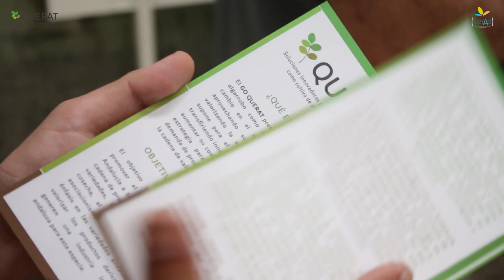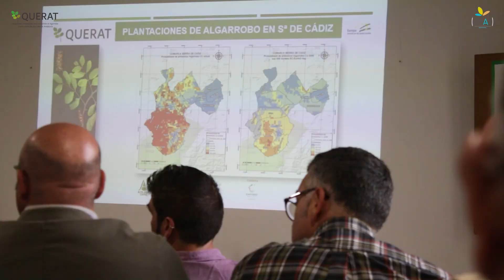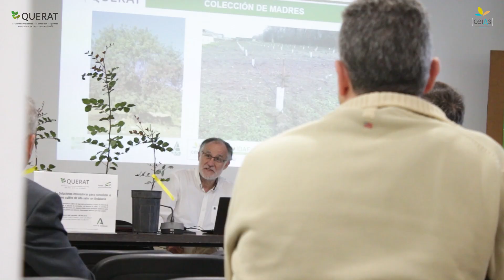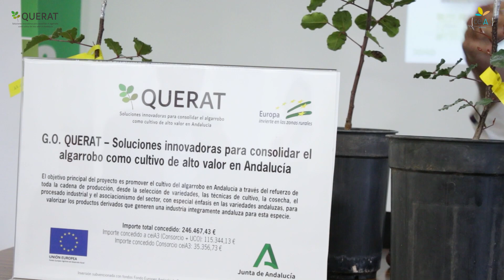Vídeo noticia | El G.O. QUERAT reúne a los agentes de la cadena productiva del algarrobo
El Grupo Operativo (G.O.) QUERAT ‘Soluciones innovadoras para consolidar el algarrobo como cultivo de alto valor en Andalucía’ ha celebrado esta semana su jornada de presentación en el municipio gaditano de Jerez de la Frontera, con una alta participación por parte de agentes de la cadena productiva del algarrobo, donde los miembros del proyecto han dado a conocer los objetivos y resultados esperados de esta innovadora iniciativa

El presidente ASAJA Cádiz, Pedro Gallardo, ha inaugurado el encuentro este miércoles, que ha congregado a cerca de medio centenar de personas, donde ha destacado la importancia de la diversificación de los cultivos, así como las experiencias positivas de desarrollo respecto al cultivo del algarrobo.

Además, el profesor adscrito al Campus de Excelencia Internacional Agroalimentario (ceiA3), Guillermo Palacios Rodríguez, del grupo ‘Evaluación y restauración de sistemas agrícolas y forestales | RNM-360’ de la Universidad de Córdoba (UCO) ha abordado los objetivos del proyecto y ha indicado que “se está caracterizando la base genética de los algarrobos de Andalucía” y que a través de esta iniciativa, se pretende transferir al sector las variedades locales andaluzas con distintas características para su adaptación a distintos entornos.

La jornada técnica ha contado con una ponencia sobre poblaciones naturales y forestaciones de algarrobo en Andalucía y su potencial agrosilvopastoral, a través del catedrático de la UCO e investigador adscrito al ceiA3, Rafael Mª Navarro Cerrillo, al indicar que se trata “de una especie domesticada, resistente a la sequía y adaptable”.

El experto ha aclarado que “no hay tantas especies en el ámbito mediterráneo con capacidad productiva para combinar ante las situaciones de cambio climático” y ha señalado como ventajas del algarrobo en Andalucía que cuentan con “un amplio rango de intensificación posible según el uso que se le quiera dar”.

Esta cita también ha servido de punto de encuentro para promover las alianzas y recopilar ideas, sugerencias y consultas del sector para aumentar su competitividad y diseñar la estrategia para satisfacer la demanda de productos y la consolidación de la cadena de valor.

Por otro lado, los miembros del proyecto QUERAT han celebrado este jueves un taller para viveristas para acercar las distintas técnicas de cultivo, la evaluación de comportamiento agronómico de numerosas variedades autóctonas, así como la transformación y comercialización de sus productos.

La iniciativa está formada por ASAJA Cádiz, IDAF S.L., el Campus de Excelencia Internacional Agroalimentario (ceiA3) con la participación del consorcio ceiA3 y el grupo de investigación de la Universidad de Córdoba ‘Evaluación y restauración de sistemas agrícolas y forestales | RNM-360’ (ERSAF), así como Cantueso Natural Seeds, que actúa como miembro colaborador.

El proyecto está financiado con Fondos Europeos Agrícolas de Desarrollo Rural (FEADER) y de la Junta de Andalucía en la convocatoria para el Funcionamiento de Grupos Operativos Regionales de la Asociación Europea de Innovación en Materia de Productividad y Sostenibilidad Agrícola (EIP AGRI) de 2020.